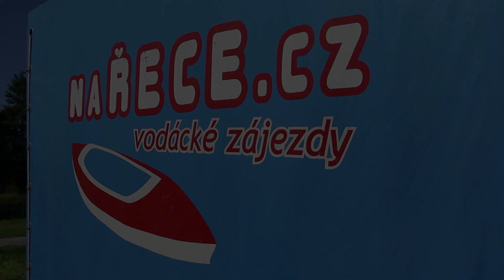Nařece cz promo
Promo video pro ty kteří by chtěli vyrazit s fajnpartou na vodu .